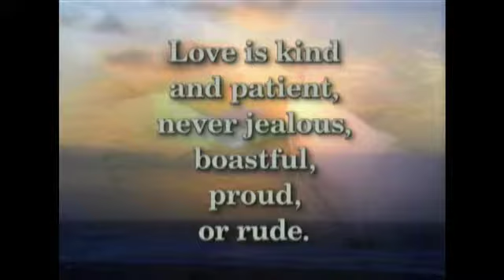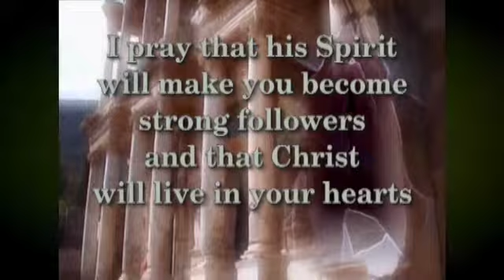The WatchWORD Bible Promotional Trailer